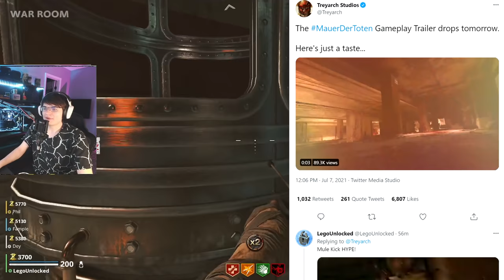ARMOR Stand UPGRADE? *NEW* Mauer Der Toten Gameplay Trailer! (Cold War)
This is KLAUS new Armor replacement in cold war zombies? Also a gameplay teaser and a full gameplay trailer coming tomorrow! We also get a look at the mule kick machine perk!

THE SOCKS STAY ON!

Unlock DM ULTRA at a WORLD RECORD PACE! Tips and Tricks to Unlock DM ULTRA in Multiplayer FAST!